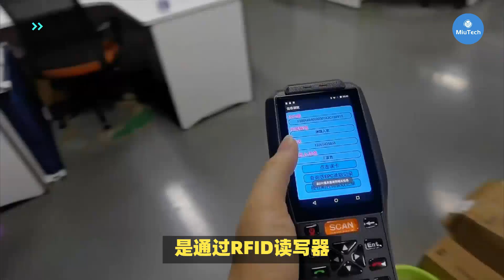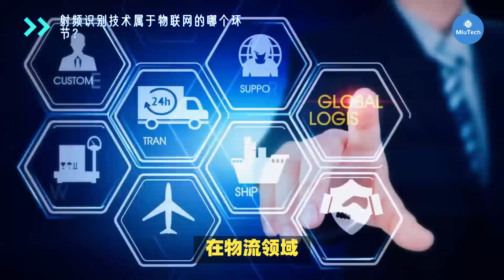射频识别技术(RFID)属于物联网的什么环节？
射频识别技术属于物联网的什么环节？rfd
欢迎收看我的视频，本频道所有选题均来自搜索引擎热点搜索及问答平台上的热门问题，谢谢你的关注和支持~
您还可以在以下的地方找到我：
Twitter(X):miutech_cn
微信公众号：MiuTech
每月7元不到，牺牲壹天早餐钱，整月稳上GPT！💫